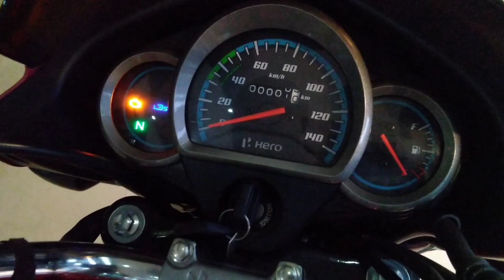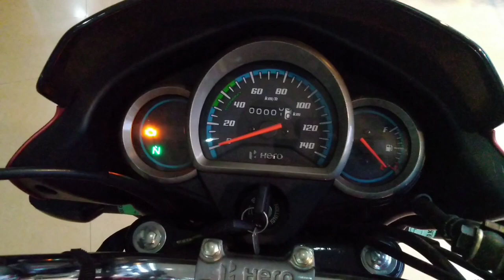2021 Hero Super Splendor Disc New Model | Candy Blazing Red | IBS, i3S, xSens, Diamond Frame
Engine Description 124.7cc, Air-Cooled, 4-Stroke, Single Cylinder, OHC
Fuel System Advanced Programmed Fuel Injection
Compression Ratio 10:01

Rear Brake 130mm Drum Brake
CBS
Tubeless Tyres

PERFORMANCE FIGURES
0-60 kmph 7.5 secs
SUSPENSION AND CHASSIS
Front Suspension Telescopic Hydraulic Forks
Rear Suspension 5-Step Adjustable Hydraulic Shock Absorbers
Frame Tubular Diamond

Speedometer Analogue
Odometer Analogue
Fuel Gauge Analogue